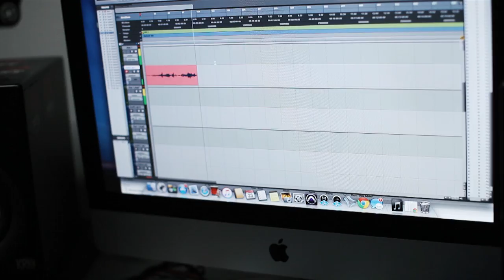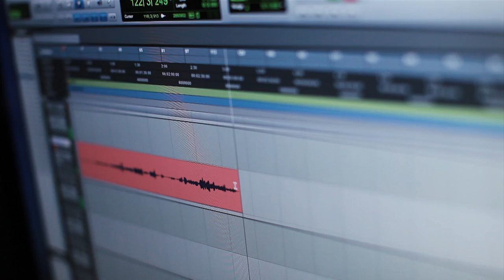drunk on the mic (official music video)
directed and edited by @baz / january 2016

still mad i had a pimple on video day